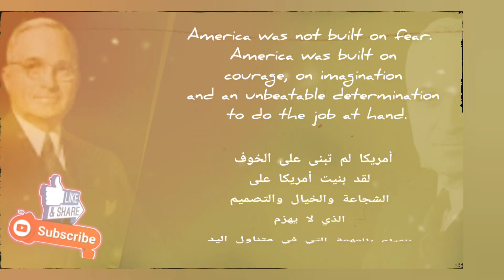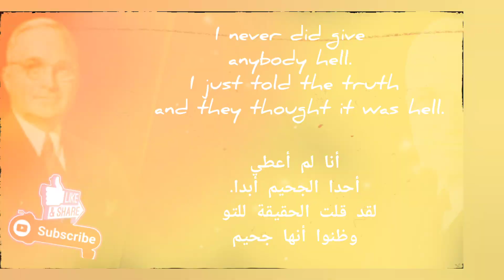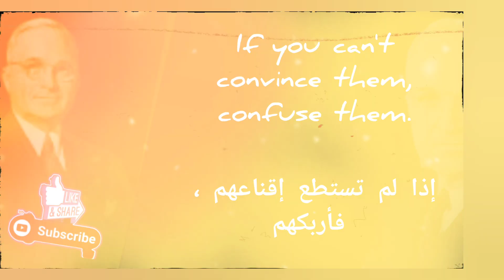harry s. truman/هاريس ترومان/اقتباس/quotes